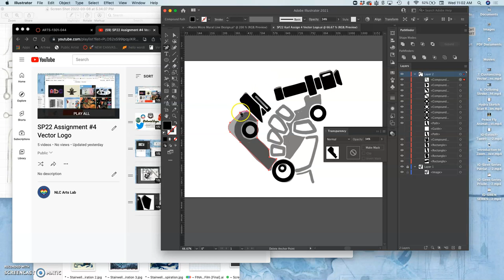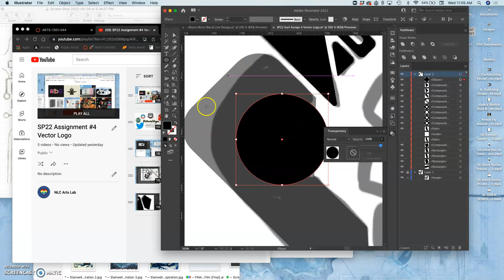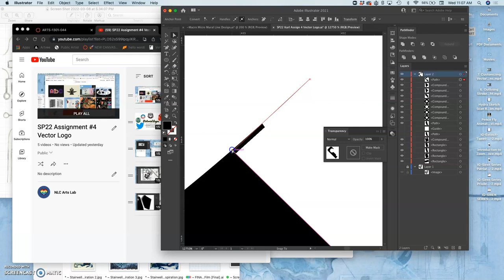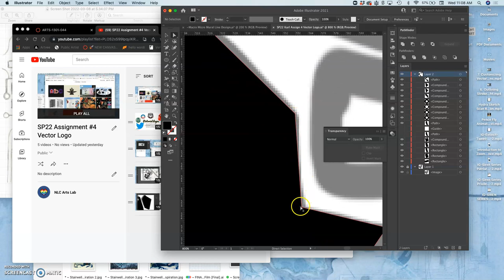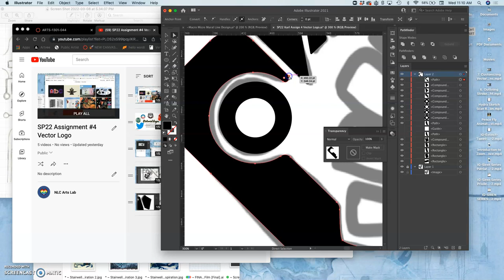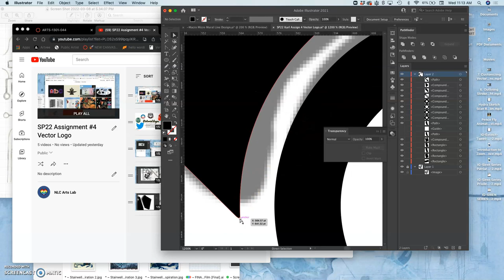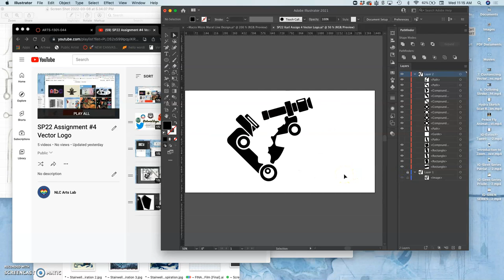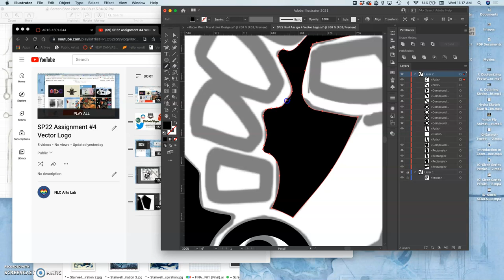8 Introducing the Pencil Tool